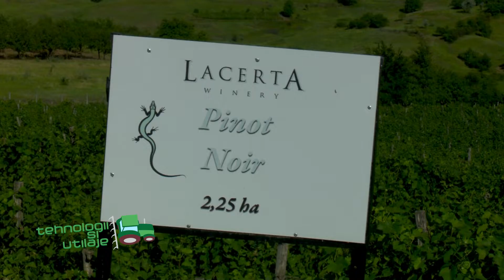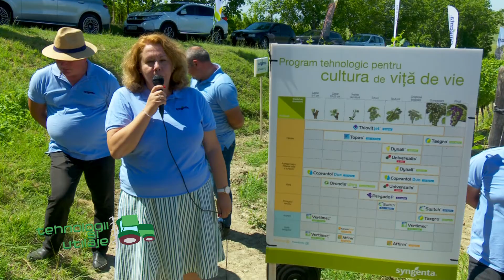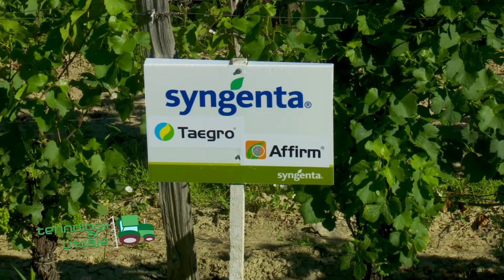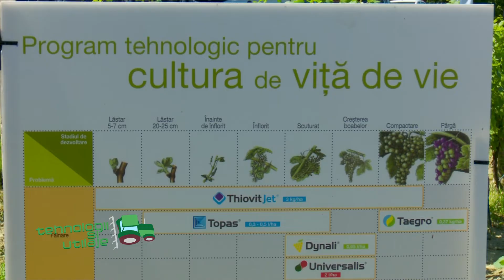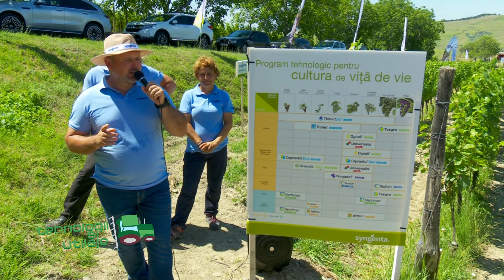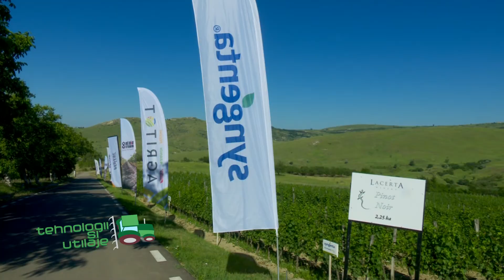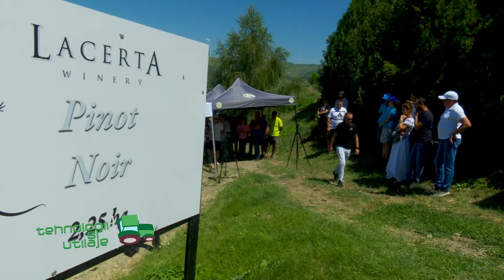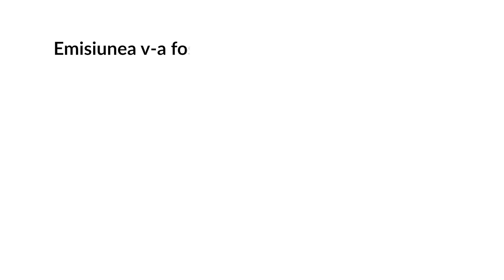Tehnologii si utilaje Syngenta, turul inovatiei in viticultura 10 07 2022